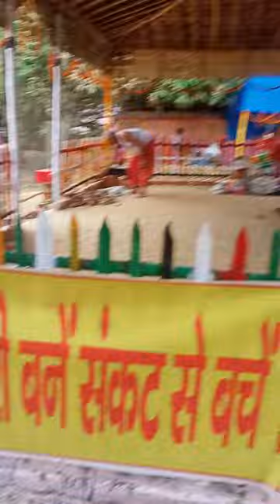May 30, 2023